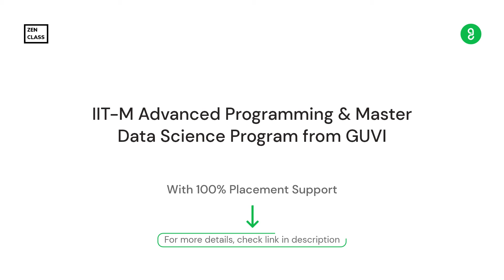Can I learn Data Science after a long experience in some other field? | Zen Class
Enroll in IIT-M Advanced Programming & Master Data Science program from GUVI

Introducing Data Science Q&A Series. In this series, Mr Koushik Krishnan, Data Science Mentor - GUVI, will answer all the most important questions that many of you will have on Data Science.

Moving to the next question - "Can I learn Data Science after a long experience in some other field?" - Hear it from Mr Koushik Krishnan, Data Science Mentor - GUVI.

Microsoft CEO Satya Nadella rightly said,
“Everything is going to be connected to cloud and data… All of this will mediate through software.”